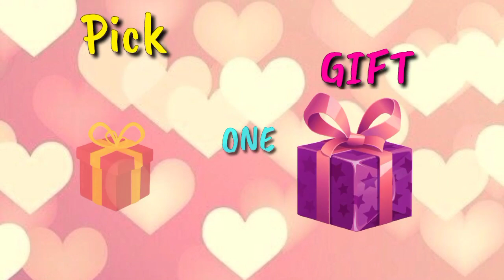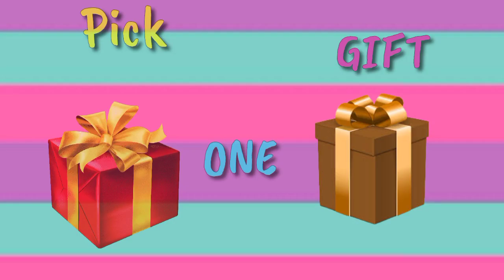Pick one your gift 🎀🎁 | Actress Vs Tiktokers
Pick one your gift 🎁 | Actress Vs Tiktokers | @ Thinking brain

# Thinking brain
# thinking brain
# Thinkingbrain
# thinkingbrain